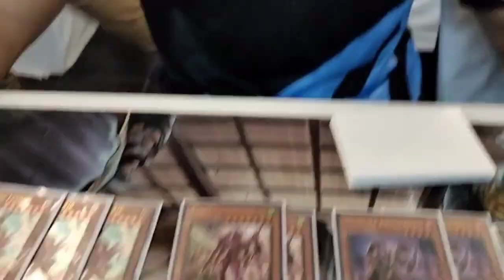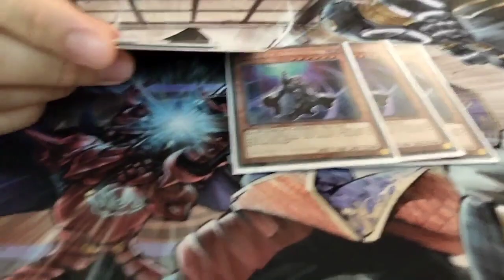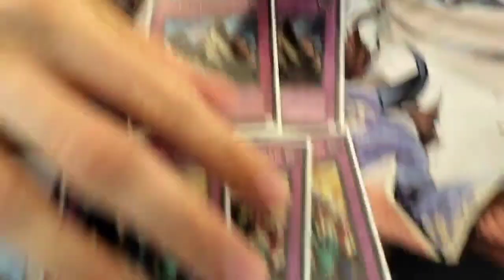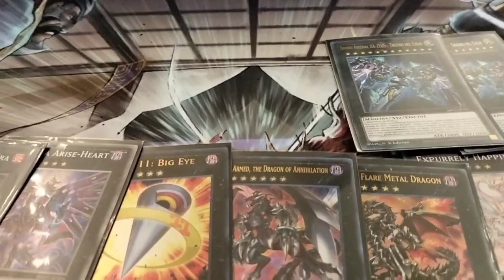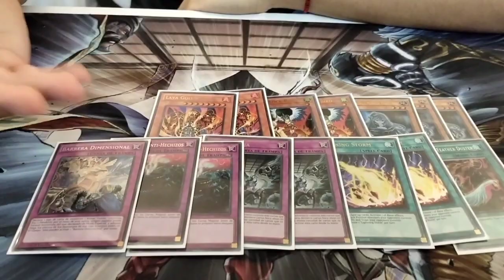Kashtira deck profile Dominick ortega top 64 continental centroamerica 2023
Hola de nuevo cucosos hoy les traigo este video donde les muestro el deck profile con el cual Dominick ortega al finalizar el día domingo quedo en top 64 en el continental de México organizado por UAC

Quieres contactarnos?

Time line